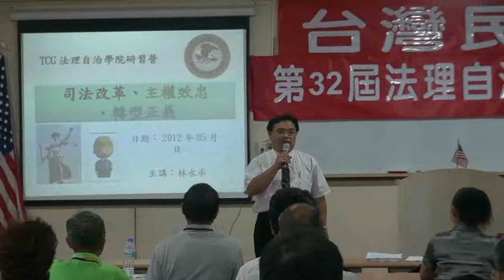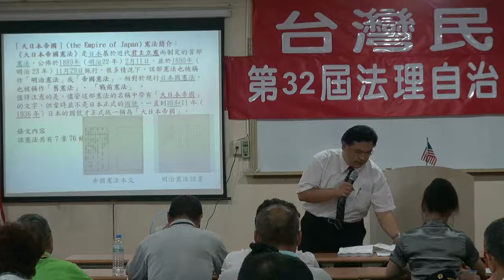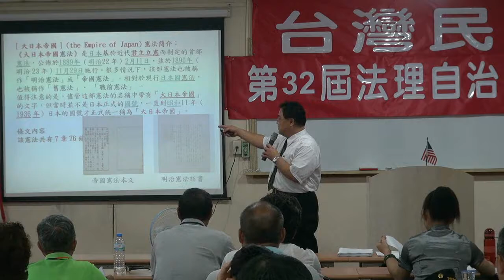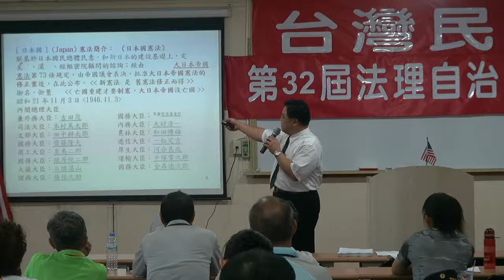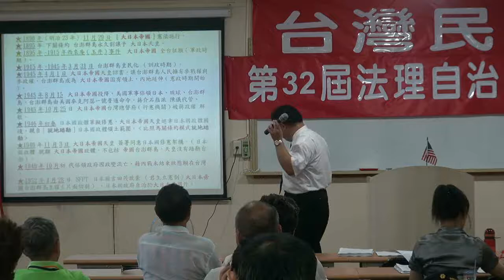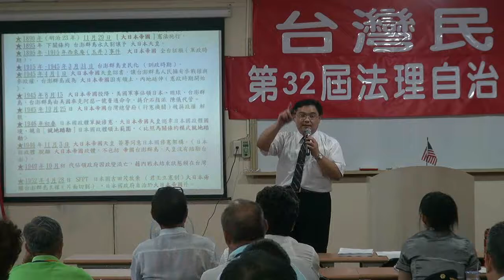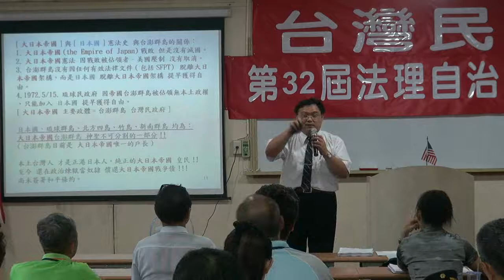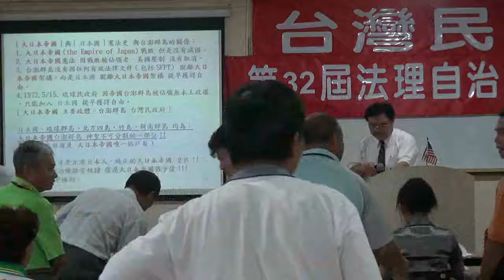120616-6-司法改革與轉型正義-林永承-台灣民政府第32屆法理自治學院